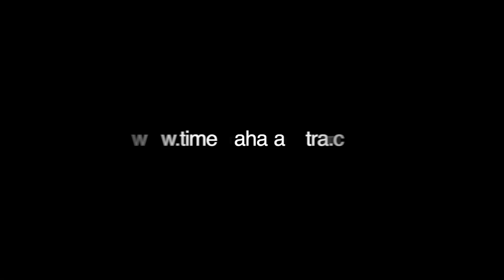विधान परिषद निवडणुकी संदर्भात भाजप आमदार आशिष शेलार यांची प्रतिक्रिया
Breaking news, Politicial News, Bollywood celebrities gossip and all the latest updates